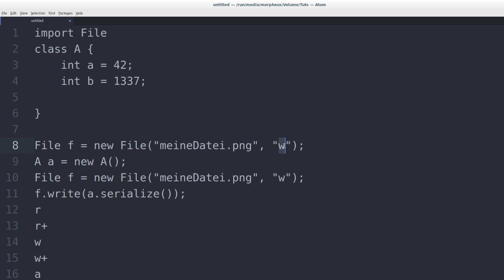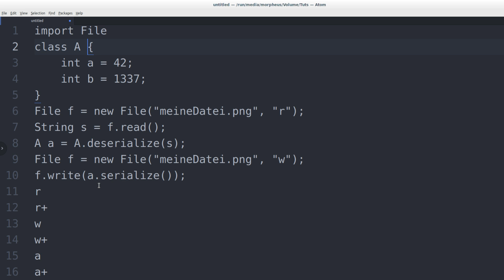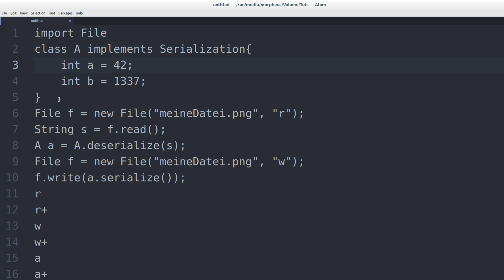Programmieren Lernen #78 - Objekt Serialisierung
In diesem Tutorial sehen wir uns Objektserialisierung an.

Playlist * *Meine Website mit allen anderen Kanälen und Newsletter* *